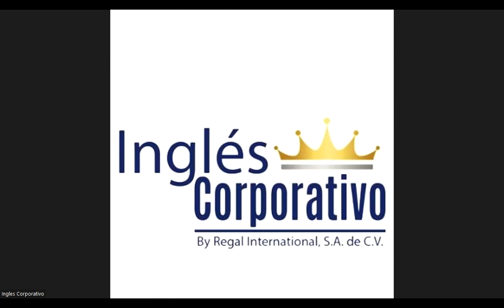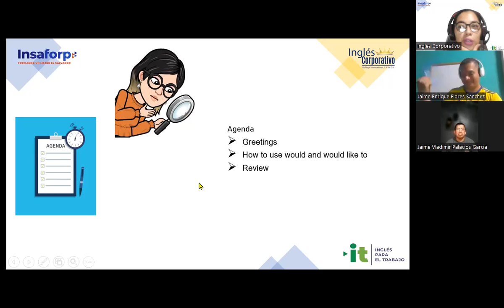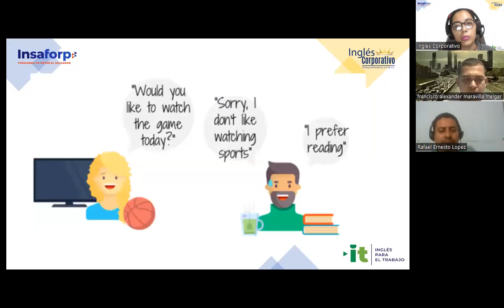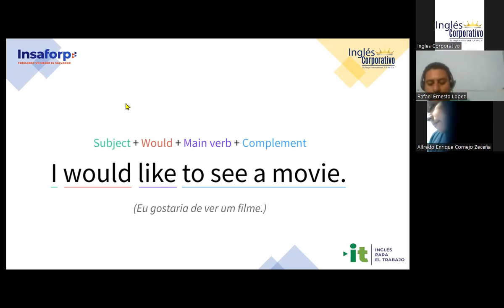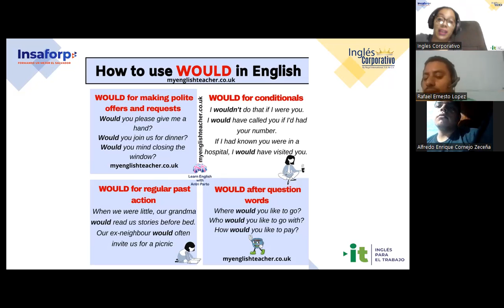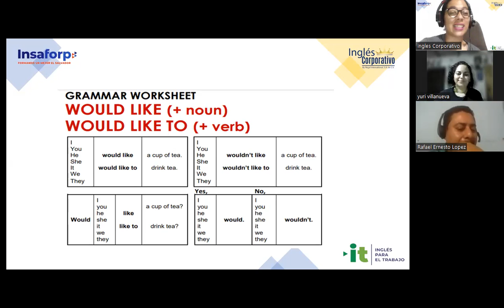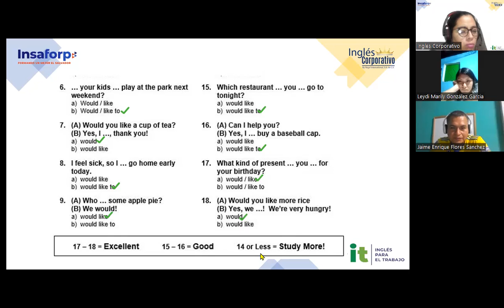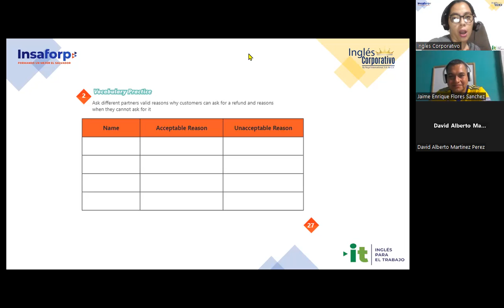Session 09-11-09-2023-AC29750-0020-2023-Carranza-How to use would and would like to